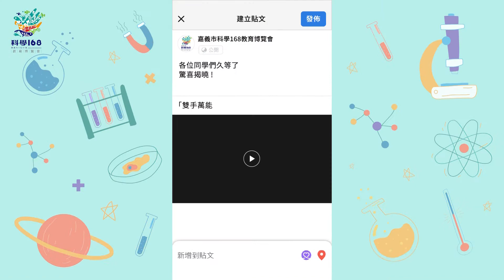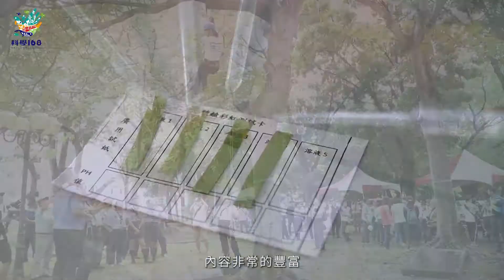世新新聞 捐贈嘉市社福經費 市長感謝嘉邑城隍廟善舉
110年08月17日 (二) 世新新聞

捐贈嘉市社福經費 市長感謝嘉邑城隍廟善舉

嘉邑城隍廟協助市府推動「希望N次方‧青少年築夢專案」，贊助計畫經費新台幣91萬5,580元整，並捐贈共計33萬元的快篩劑以及提供50萬元提供給嘉義市實物銀行，嘉義市長黃敏惠特別前往，感謝城隍廟善心義舉，並代表市民朋友致贈感謝狀給城隍廟，希望能夠在嘉義市政府及嘉邑城隍廟的共同協助下，翻轉弱勢。